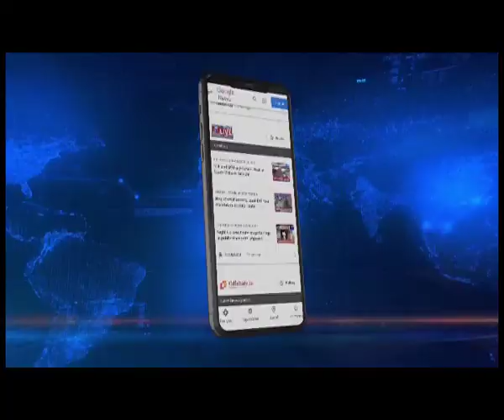Tripura govt to set up first film institute in state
Tripura Government has announced to establish its first film institute in collaboration with the Satyajit Ray Film and Television Institute.
 Information and Cultural Affairs Minister Susanta Chowdhury informed that admissions process shall start from coming October 21 and classed will commence from November 7 this year.